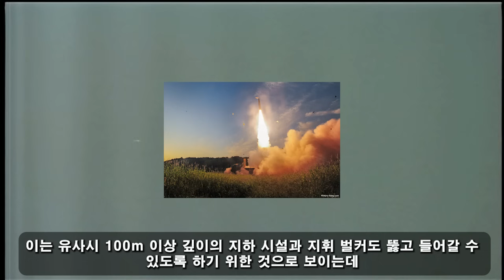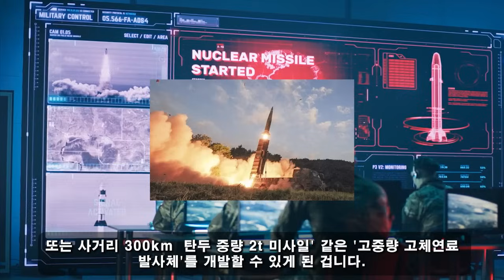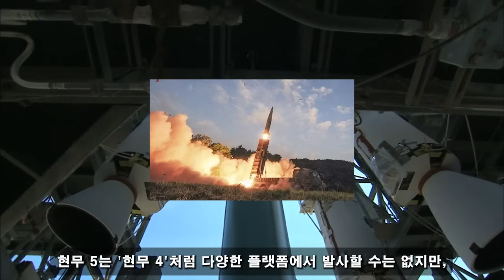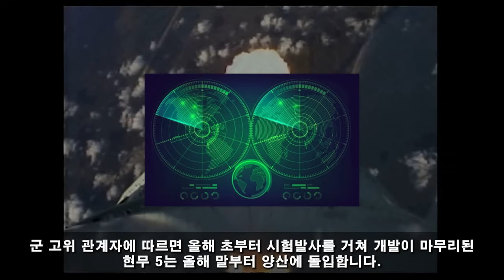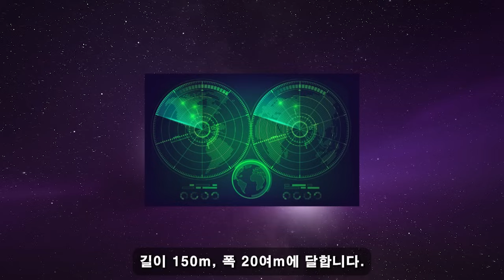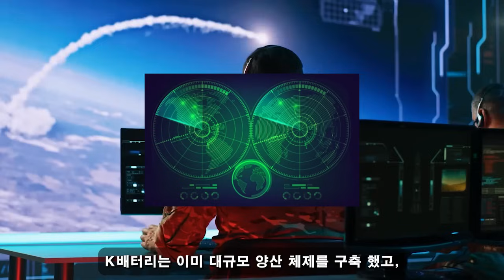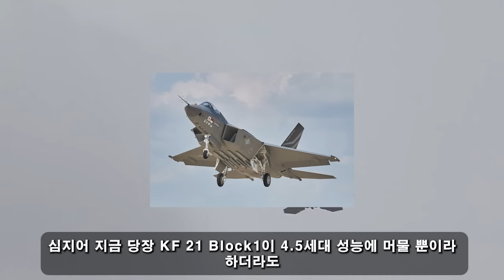한국이 최고예요!! 09월 03일 20:00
한국의 진정한 힘이 확인됐다!/ "한국에는 핵무기가 없는 줄 알았는데?"/ 핵무기급 화력 미친 포방부 괴물미사일 현무5 수백발 양산